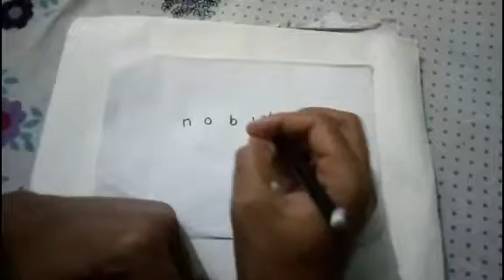Very Easy How to turn word in Nobita | Double Crack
Welcome to [ Double Crack - YouTube ]
Thanks you for the visit
Today's video is [ Easy ! How to turn words Nobita ( doremon) into a drawing - How to draw doodle art on paper step by step ]

Let's learn how to turn words into cartoon 3D drawing and so on from this YouTube channel